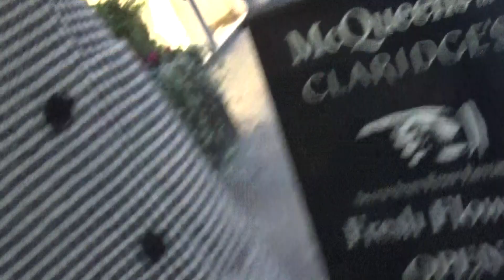Nick Cave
Smiling and everything! 😍